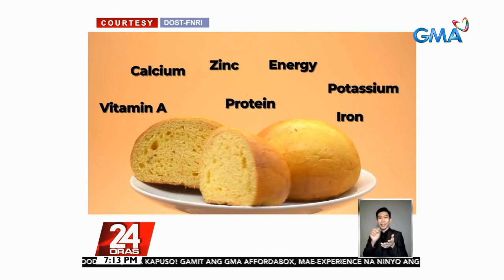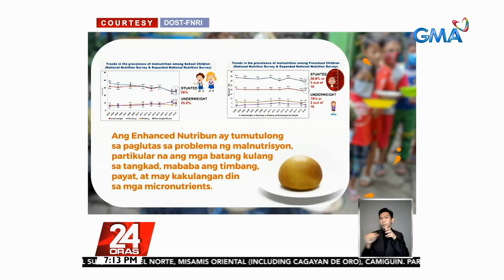DOST-FNRI to launch ‘new variant’ of enhanced nutribun | 24 Oras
The Department of Science and Technology-Food and Nutrition Research Institute (DOST-FNRI) on Monday said it will launch a new variant of its nutribun, which will aid in feeding programs and increase demand for vegetable farmers.

24 Oras is GMA Network’s flagship newscast, anchored by Mike Enriquez, Mel Tiangco and Vicky Morales. It airs on GMA-7 Mondays to Fridays at 6:30 PM (PHL Time) and on weekends at 6:00 PM.